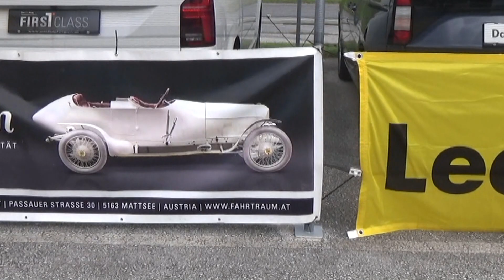Austrian Rallye Legends 2023 Beilner Marc-Muth Ralf